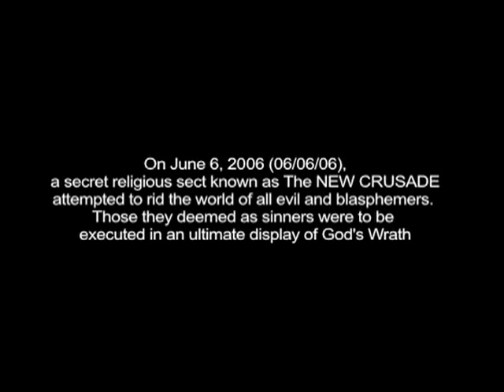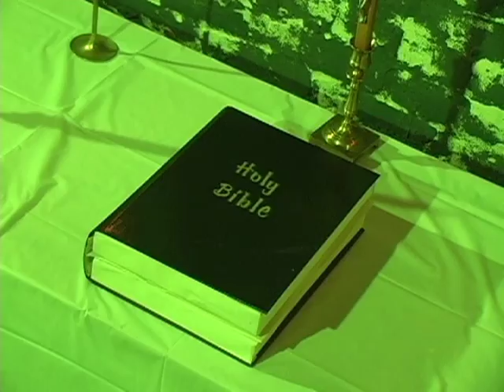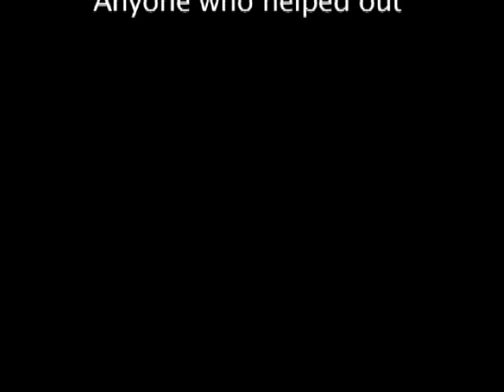DAIGORO - "Revelations" Death Metal Short Horror Film/Video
Music Video for the song "Revelations" from the Death Metal Band Daigoro. check them out,

Featuring Scarlet Salem, Cheyenne King,
written and directed by me